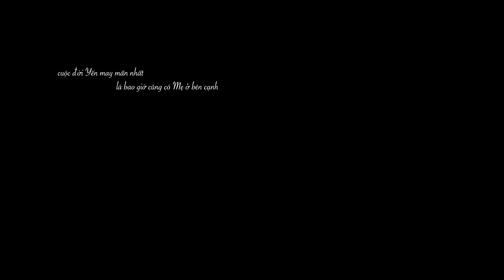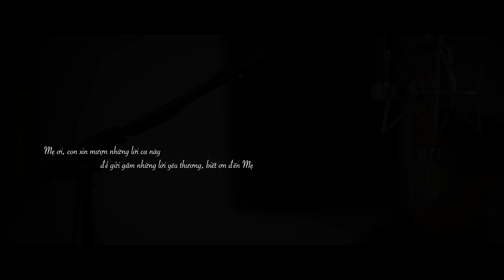Gánh Mẹ - Hồ Hoàng Yến | OFFICIAL MV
Gánh Mẹ - Hồ Hoàng Yến
Gánh Mẹ     Sáng tác : Quách Beem
Cho con gánh mẹ một lần,
Cả đời mẹ đã tảo tần gánh con.
Cho con gánh mẹ đầu non,
Cả lòng mẹ đã gánh con biển trời...
Ngày xưa mẹ gánh à ơi!
Con xin gánh lại những lời mẹ ru.
Đường đời sương gió mịt mù,
Vì con hạnh phúc chẳng từ gian nan...
Để con gánh mẹ đừng can,
Sợ khi mẹ mất muộn màng gánh ai?
Cho con gánh cả tháng dài,
Gánh qua năm ròng những ngày đắng cay.
Cho con... gánh cả đôi vai,
Thân cò lặn lội sớm mai vai gầy.
Mẹ già lá sắp xa cây
Lỡ đâu lá rụng tội này gánh sao?
Mẹ ơi sóng biển dạt dào,
Con sao gánh hết công lao một đời.
Bông hồng cài áo đúng nơi,
Đâu bằng bông hiếu giữa trời bao la.
Cho con gánh lại mẹ già,
Để sau người gánh chính là con con...
Cả lòng mẹ đã gánh con biển…
Songwriter: Quách Beem
Arranger: Vũ Keys
Audio Production: MMG Studios
Video Production: Danny Le
Hồ Hoàng Yến Official  hân hạnh cùng đồng hành với Fine Japan USA & Tyent USA trong những tác phẩm âm nhạc.
✨FINE JAPAN USA
Tự hào phân phối các sản phẩm bồi bổ sức khỏe và chăm sóc sắc đẹp từ Nhật Bản.

✨Tyent USA- Tiếng Việt
Nguồn nước cho sức khoẻ gia đình bạn

Powered by MMG Studios